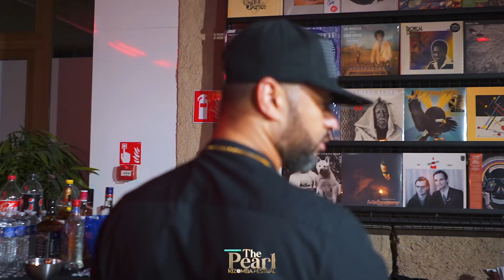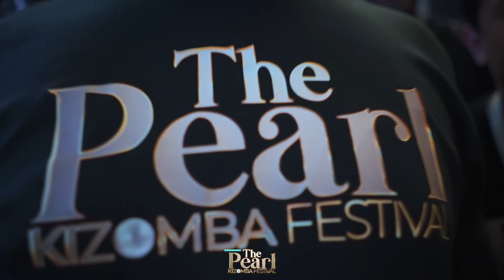Sergio - Boost (feat. Stefanio Lima) / The Pearl ED.1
Festival: The Pearl ED.1
Réalisé par Tarehi ProdArts